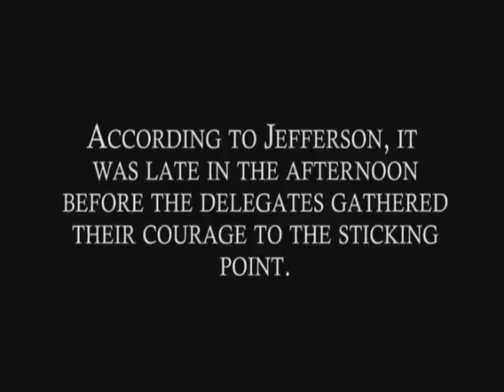The Professor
David Payne as The "Unknown Man' which legend says his passionate speech swayed the signers of the Declaration of Independence